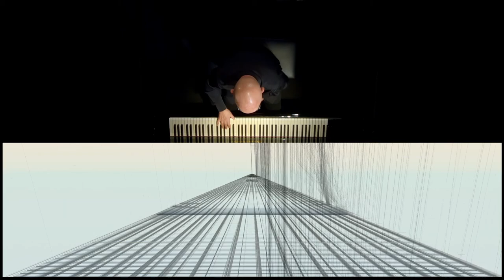Dennis Russell Davies - Live / Laurie Anderson: Song for Bob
Recorded live at the Ars Electronica Home Delivery Concert on 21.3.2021

Realtime Visualization Cori O‘Lan
Video: Yazdan Zand and the team of Ars Electronica Home Delivery